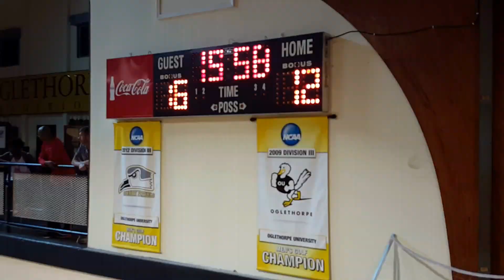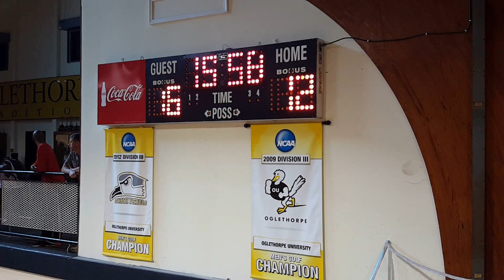Jaron Zanders @ SEBA Spring Showcase Game #3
#38 Jaron Zanders
6'1 165lbs
C/O 2018
Warner Robins High School